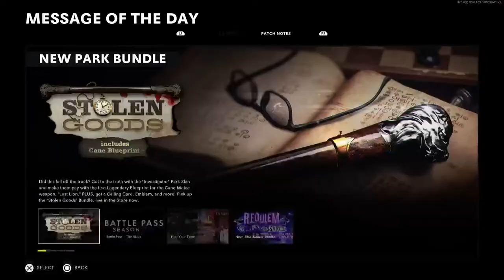Call of duty